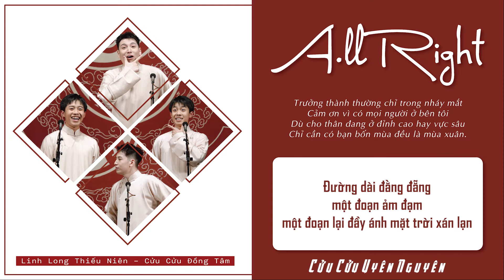[A.ll Right] Trương Cửu Linh - Vương Cửu Long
Bản thu chính thức ca khúc kỷ niệm Linh Long 9 năm

Bài hát: A.ll Right
Trình bày: Trương Cửu Linh - Vương Cửu Long
Lời - Nhạc: Huy Tử  Ngô Triệu Huy

Chúc các bạn đầu tuần vui vẻ, cả tuần bình an, ái ni yo~